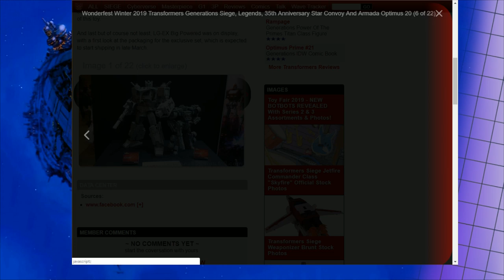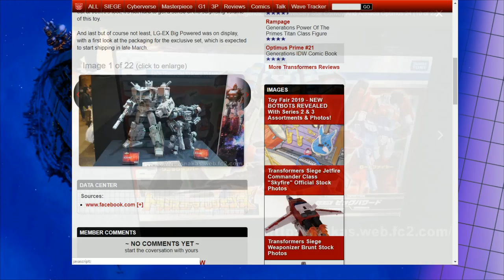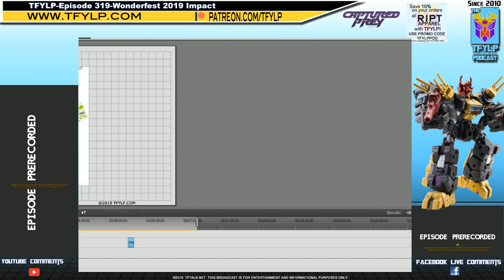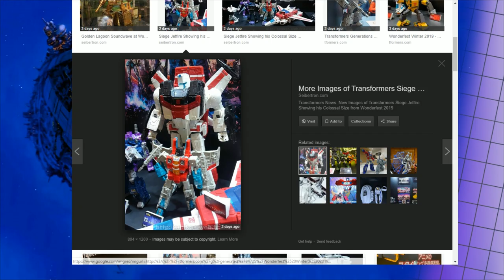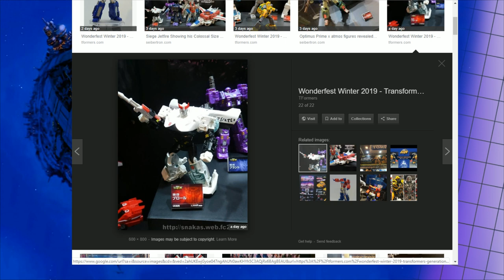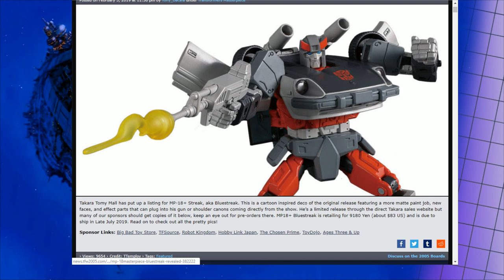TFYLP Episode 319-Wonderfest 2019 Impact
We talk about the Wonderfest 2019 reveals and how they impact the lines and the fandom.